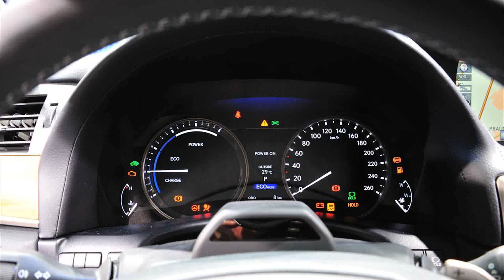2015 lexus gs 450h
2015 lexus gs 450h
2015 lexus gs 450h
lexus gs 450h f sport
lexus gs 450h preis
2015 lexus gs 450h review
2015 lexus gs 450h reviews
2015 lexus gs 450h review
2015 lexus gs 450h
lexus gs 450h erfahrungen
2015 lexus gs 450h
2015 lexus gs 450h f sport
2015 lexus gs 450h hybrid
2015 lexus gs 450h f sport
2015 lexus gs 450h pricing
lexus gs 450h technische daten
2015 lexus gs 450h review
lexus gs 450h 2006
2015 lexus gs 450h sedan
2015 lexus gs 450h
lexus gs 450h verbrauch
lexus gs 450h 0-100
2015 lexus gs 450h for sale
lexus gs 450h test